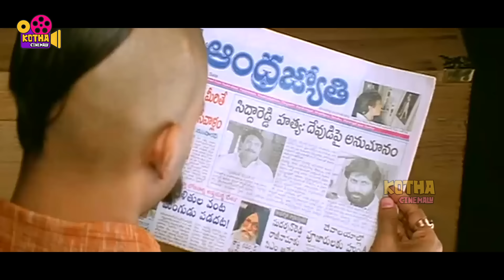ఇవ్వాళ మనిద్దరం కలిసి స్నానం చేద్దాం ! Gopichand & Raasi Ultimate Scene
Watch ఇవ్వాళ మనిద్దరం కలిసి స్నానం చేద్దాం ! Gopichand & Raasi Ultimate Scene |   @kothacinemalu